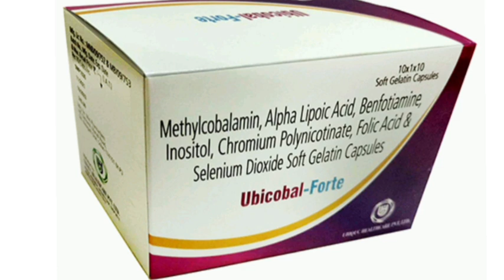Ubicobal Forte Capsule